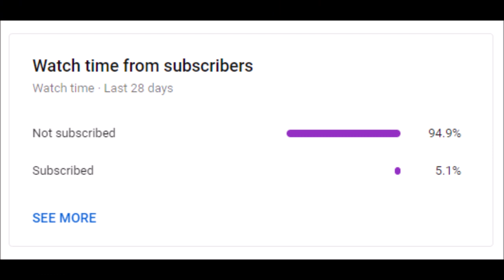Underrated & Forgotten AFL Finals Moments Pt.2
This is not a comprehensive list, just some of the best moments in finals that are either underrated (due to other moments in the same game gaining more notoriety) or have been mostly forgotten (due to either the passing of time, or the player in focus' team ending up losing the game).

There will be more coming soon.

The main rule when compiling this list, is that I couldn't include any moments from Damien Barrett's top 30 memorable moments in finals list: